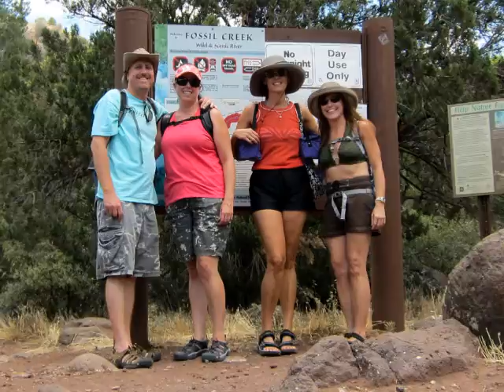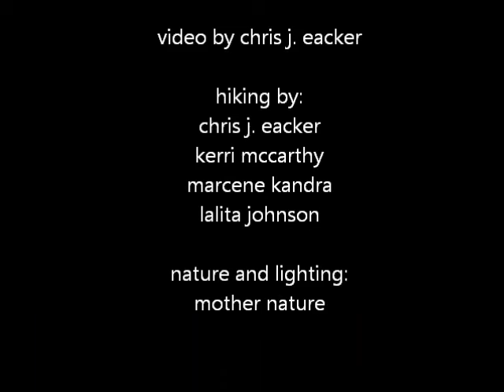Fossil Creek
Fossil Creek Hike located near Strawberry, Arizona